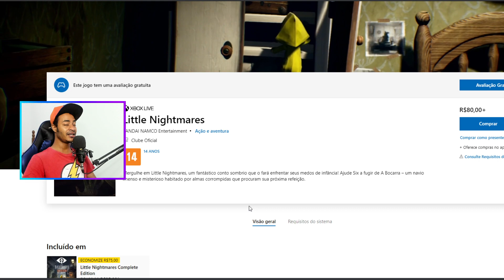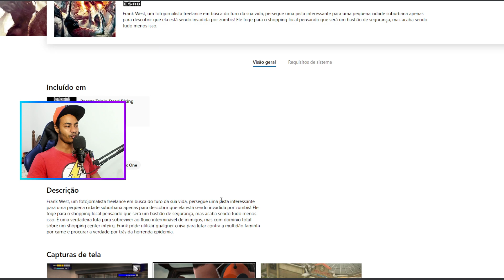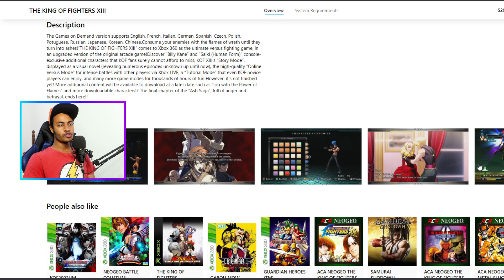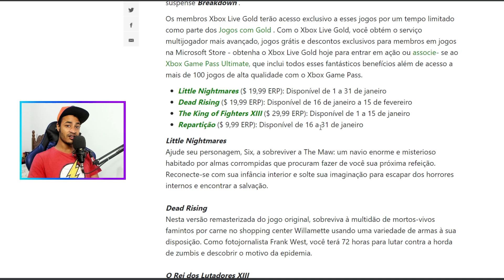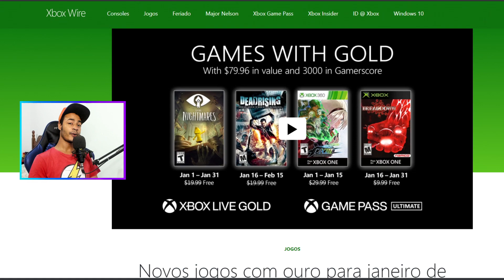JOGOS GRÁTIS NO XBOX 360, XBOX ONE E XBOX SERIES JANEIRO 2021 XBOX LIVE GOLD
COMPRE O XBOX SERIES S